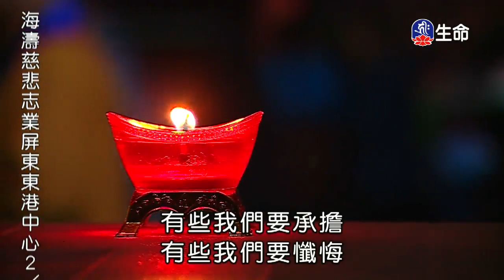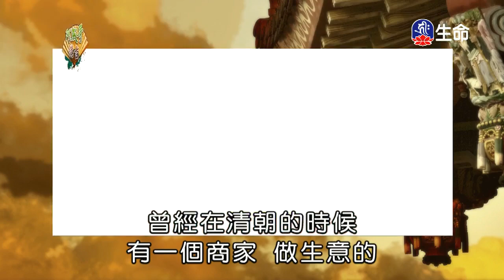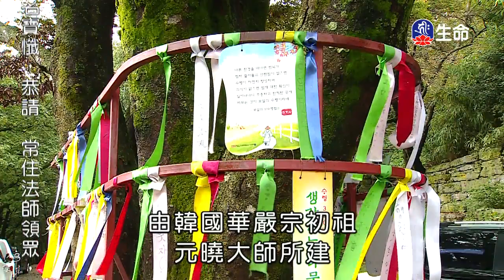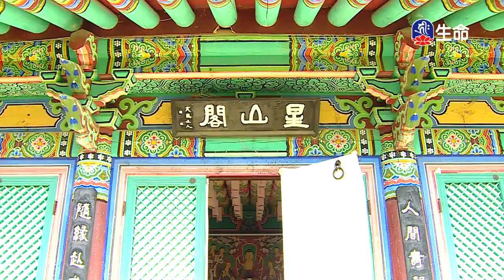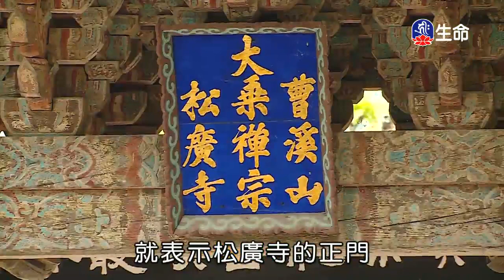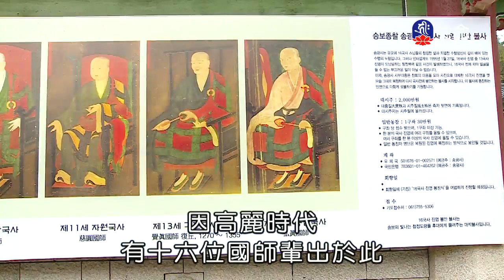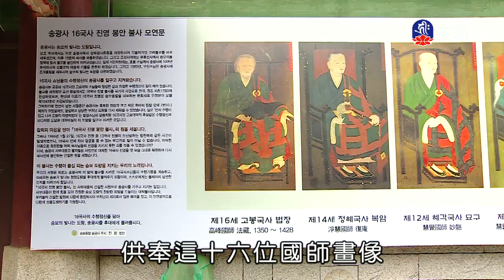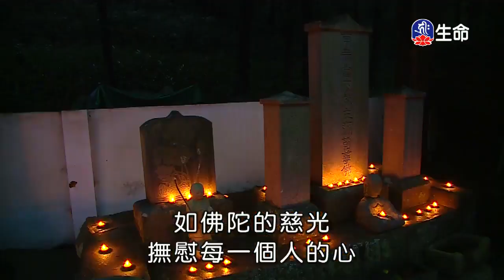誰的事情、韓國弘法⾏(4)_阿成哥講古、⾼麗慈悲巡禮（lifetv_20180218_07:00）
阿成哥講古：「誰的事情」。
⾼麗慈悲巡禮：「韓國弘法⾏(4)」。